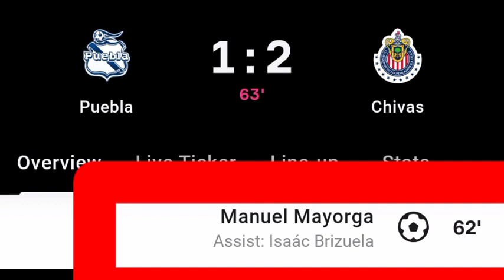Manuel Mayorga Goal Vs Puebla | Puebla Vs Chivas | 1-2